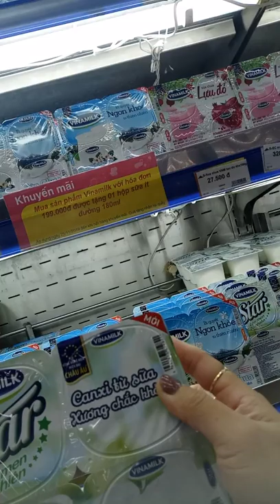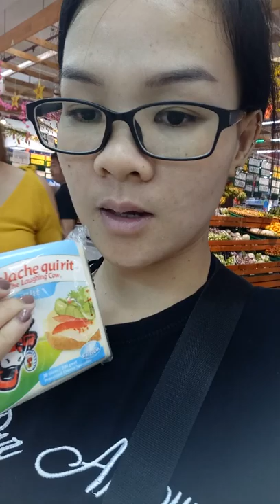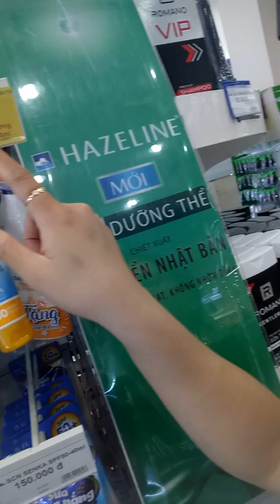uBu's Life Vlogs II 127 Vlogs_Go to Super market Alone_ Buy Friuts II 4K